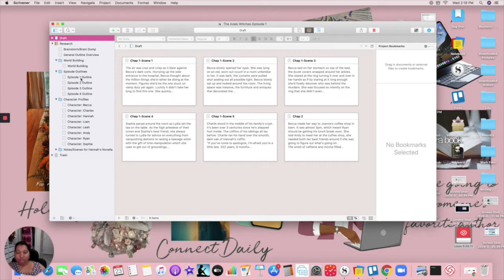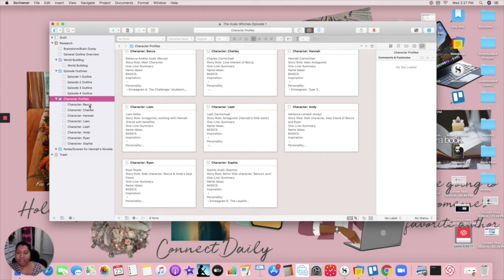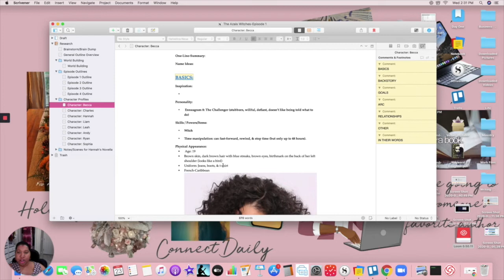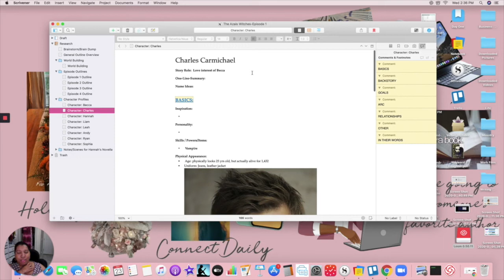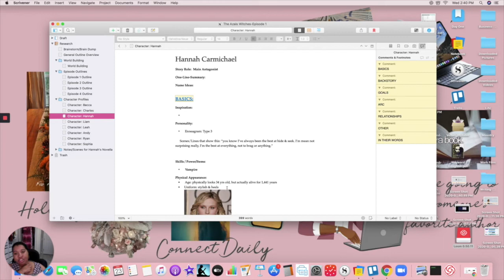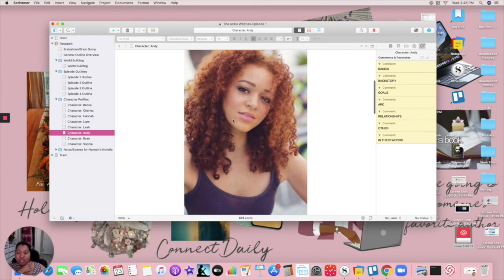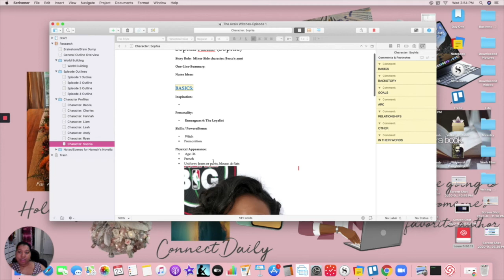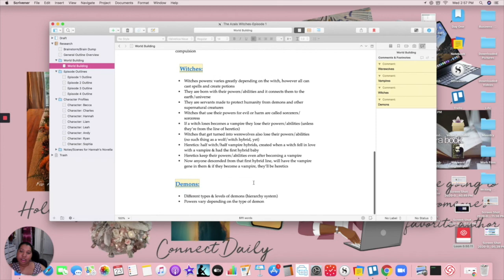How I Outline My Serial Project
My process for how I outline and prep my serial project for NaNoWriMo!
Anyone else doing NaNoWriMo this year?

Chapters:
Intro: 0:00
Overview: 4:23
Plot Outline: 5:40
Characters: 10:37
World Building: 21:52